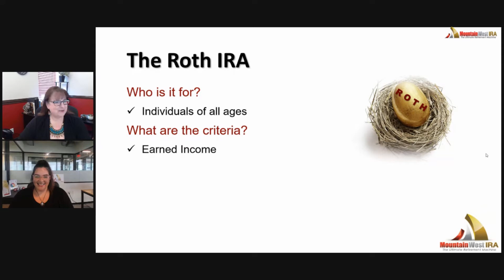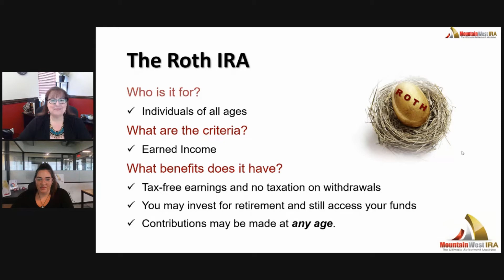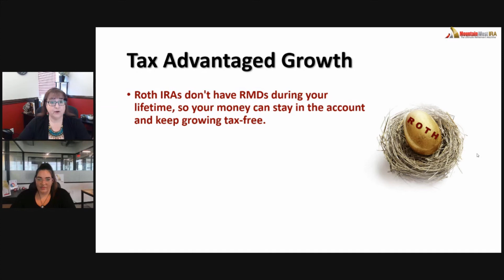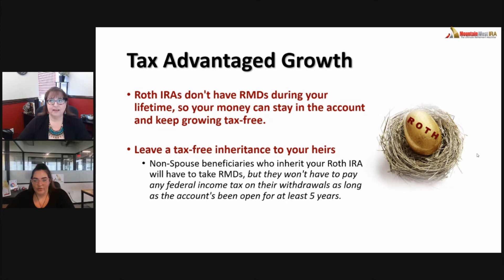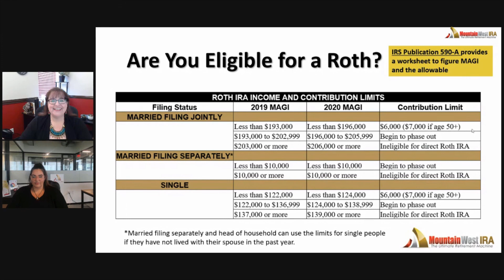Part 1: Follow the Money— Part II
Conversions & The Backdoor Roth

Are you considering investing in one of the most lucrative wealth-building strategies available? Do you know if you are eligible to contribute to a Roth IRA? If you are not, did you know that there is still a strategy available to enable you to have a potentially tax-free retirement?

Join us as we go live to show you how it is done.

What we covered:
          ○ What is Roth IRA?
          ○ Tax Advantaged Growth
          ○ Are You Eligible for a Roth?

**Videos may not be 100% up to date with IRS due dates.

Federal Tax Filing: July 15, 2020 (at time of posting)
Start Tax Filing: Per State (at time of posting)